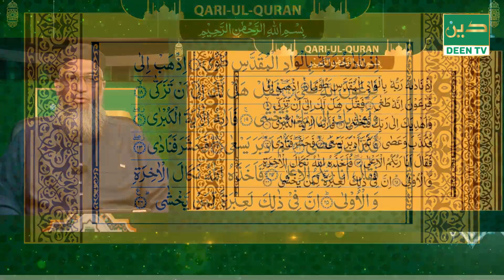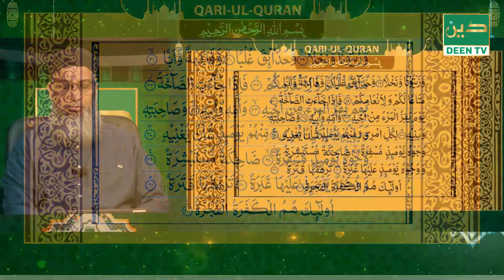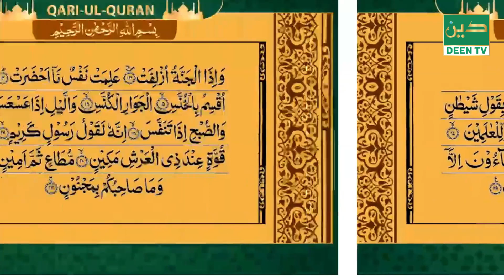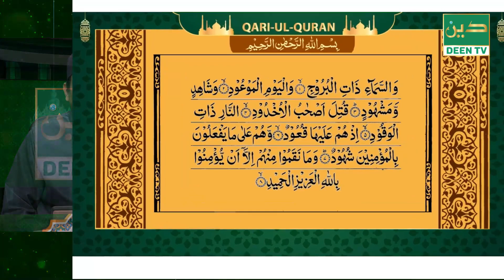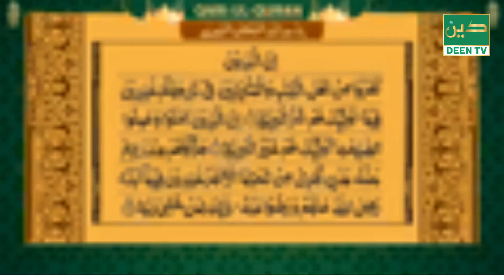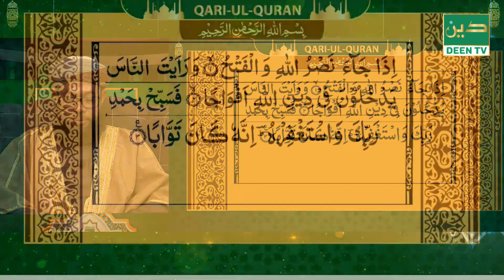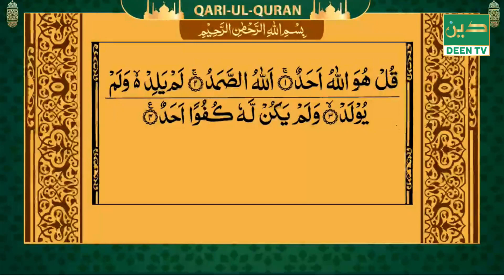QARI UL QURAN RAMADAN । 044042024 । MAWLANA AKHTAR । MUFTI ATIQUR RAHMAN । Sheikh Badrul Alom Hamidi